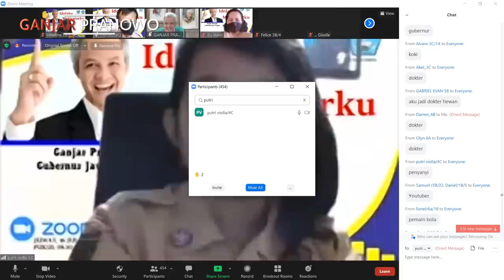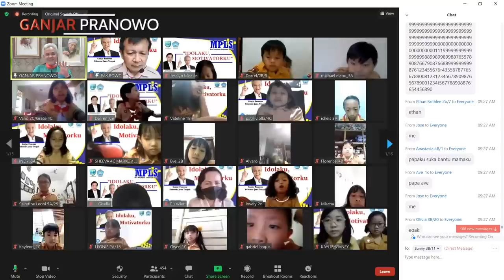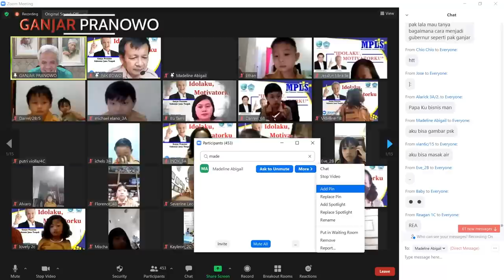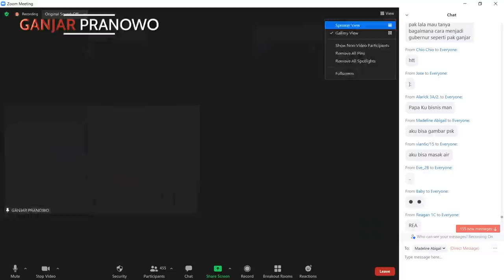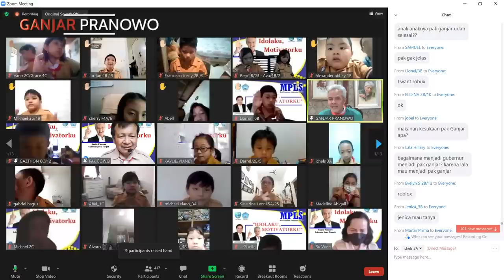CURHATAN SISWA SD MARSUDIRINI SOAL PPKM DARURAT